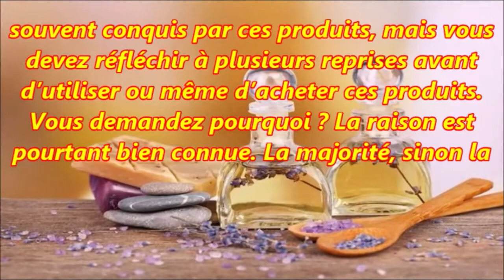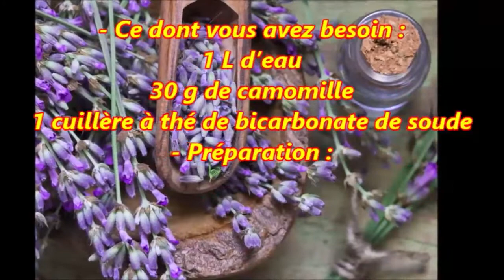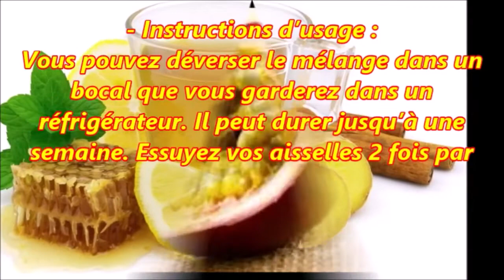Moyen simple et efficace pour éviter les sueurs embarrassantes